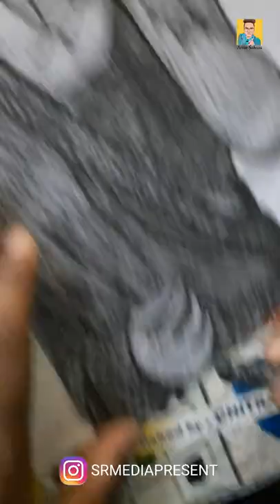Sketch । Drawing । Painting । Artist। @subhajitmandalart । ArtistSubrata